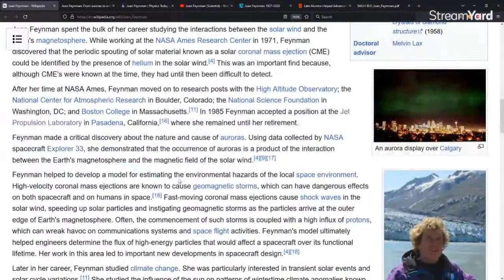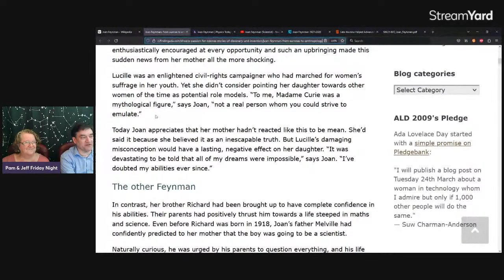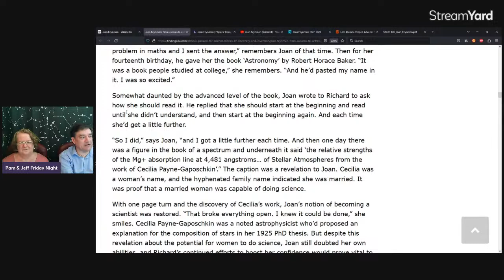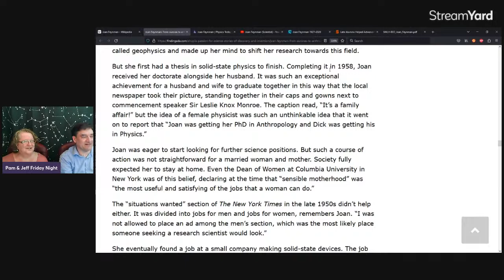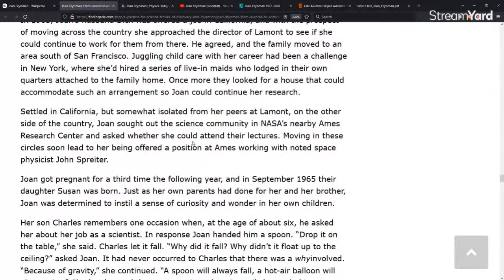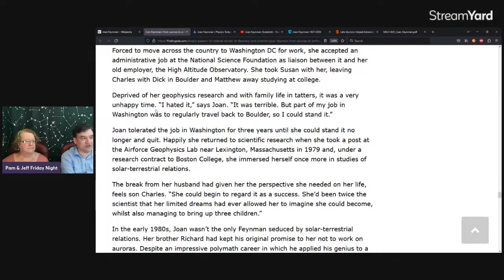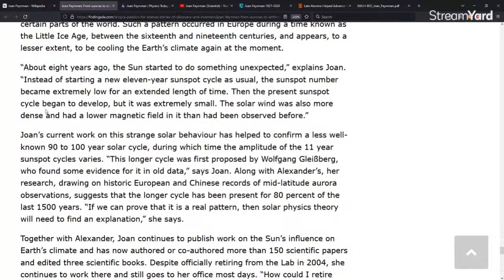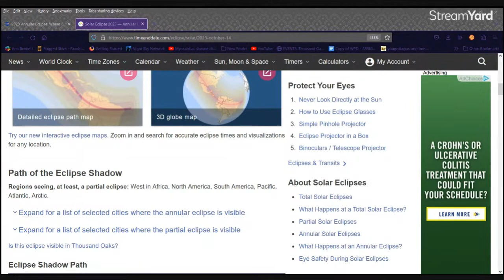PROFILE: Joan Feynman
"Joan Feynman was an American astrophysicist. She made contributions to the study of solar wind particles and fields, sun-Earth relations, and magnetospheric physics. In particular, Feynman was known for developing an understanding of the origin of auroras. She was also known for creating a model that predicts the number of high-energy particles likely to hit a spacecraft over its lifetime, and for uncovering a method for predicting sunspot cycles."
~Wikipedia

Pam's book is here...
Your Amazing Itty Bitty Explore Space Now! Book by Pam Hoffman...